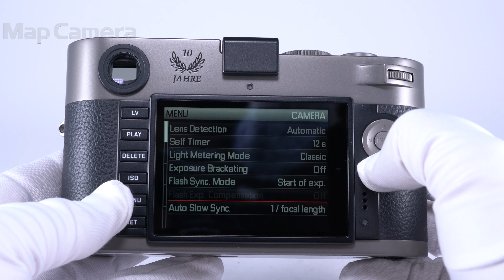Leica (ライカ) M-P(Typ240) チタン Leica Store Ginza 10th Anniv. 良品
Leica (ライカ) M-P(Typ240) チタン Leica Store Ginza 10th Anniv.

【付属品】
元箱・内箱・取扱説明書・外国語取扱説明書・ボディキャップ#14397・バッテリー・チャージャー・ACコード×２・シガーソケット・ストラップ

「ライカM-PチタンLeicaStoreGinza10thAnniversary」は、ライカM-P(Typ240)をベースに、トップカバー、ベースプレートおよびダイヤル類にいたるまで、チタン材の削り出しで作られた特別なモデルです。
チタンを素材に採用したことで、真鍮を使用している通常のライカM-Pに比べて、重量が約90g軽くなっています。
トップカバー上部には伝統的な「Leica」のクラシックロゴが刻印されており、また背面には特別に月桂樹と、10周年を意味するドイツ語の「10Jahre」のロゴが刻印されています。
アクセサリーシューには限定台数のシリアル番号が刻印された、非常に特別なモデルに仕上がっています。

・センサークリーニング
・各部点検

【外観】使用に伴ったスレキズありますが、丁寧に使用されており良好なコンディションの商品です。
ファインダーや液晶にスレキズはなく、実用品として安心してお使い頂けます。